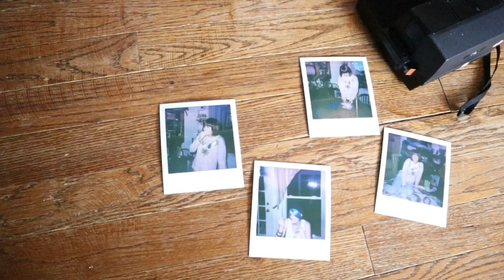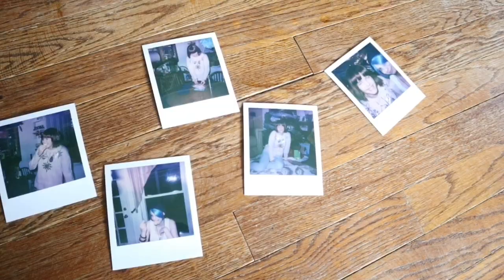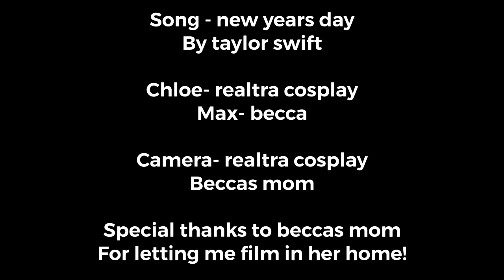New Year’s Day cmv - pricefield (life is strange) REUPLOAD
Reuploaded because I can’t apparently use Taylor’s voice, sorry for the terrible vocals but this is the only way I can post this.

It’s a remake of my very first cmv! From all the way back in 2017. I’ll have a comparison video up as well!

All credits are in the video. This video is not and will never be monetized.

FAQ

Exceptions include!
Eclipse headbase by dreamvision creations
Taffy headbase by schneepardi creations